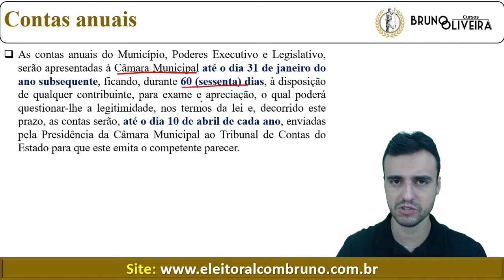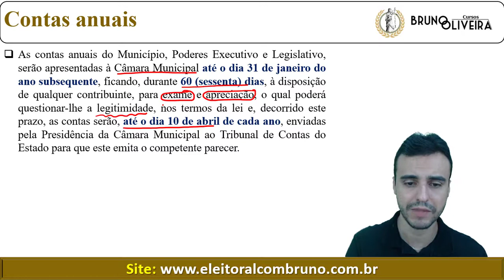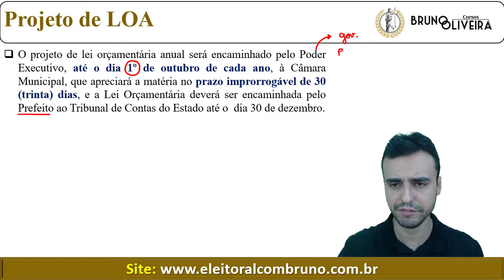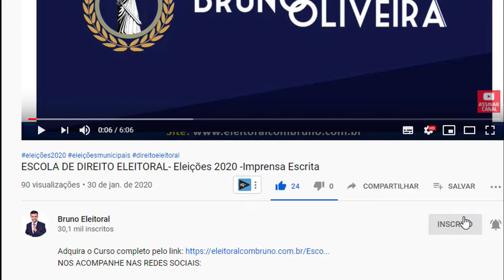AL-CE - Constituição do Ceará - Contas Anuais